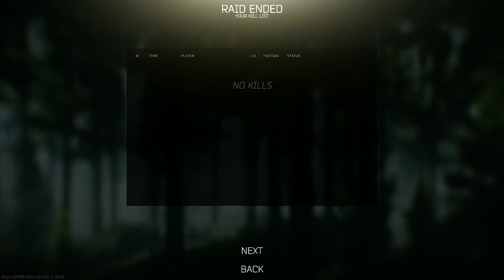UNSECURE IN MY ACTIONS || JustM8S Plays EFT #2 || Survival FPS || Multiplayer gameplay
Playing on the Woods map.